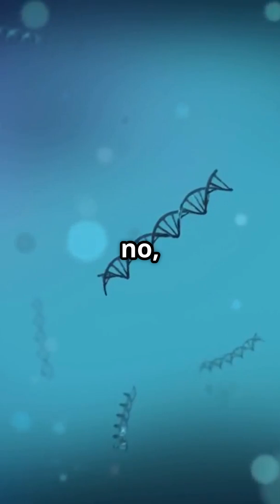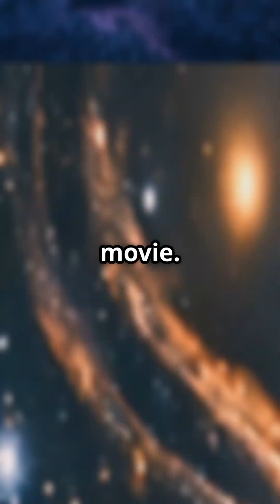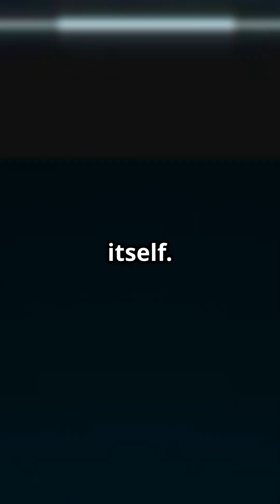Is Information the Fifth State of Matter? 【信息是物质的第五态吗？】